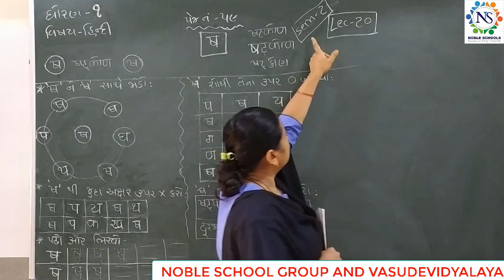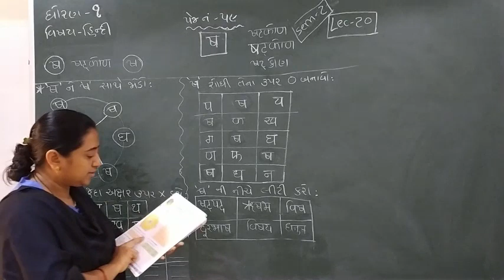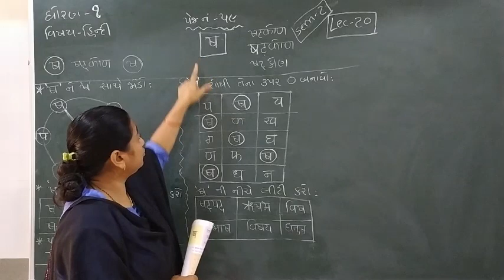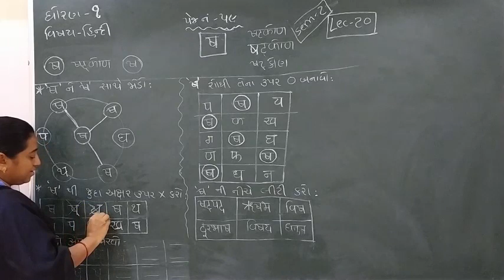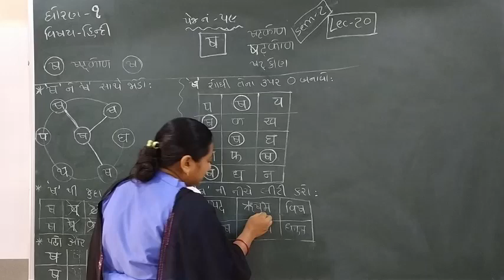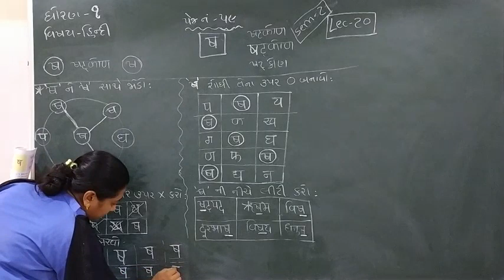Standard - 1 Hindi Semester - 2 Lecture- 20 byTruptiimadam